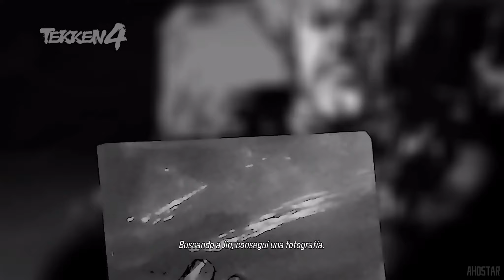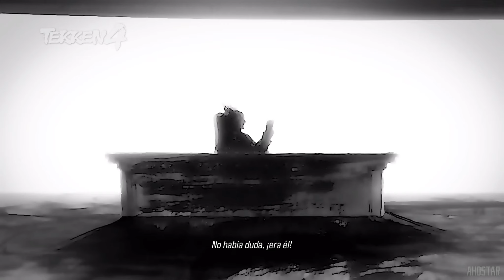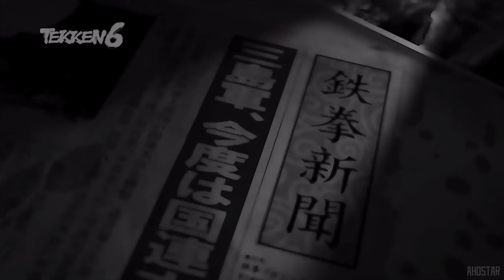LA HISTORIA DE TEKKEN HASTA AHORA 💥 PELÍCULAS ESPECIALES Y EXTRAS DE TEKKEN 8 💥STEAM ULTRA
Tengo intencion de traer TODA LA HISTORIA DE TEKKEN EN CONDICIONES más pronto que tarde (como ya hice con Street Fighter y The King of Fighters) pero dado que BANDAI NAMCO puso estos vídeos extra pues... El arte mola bastante (pero el resumen es muuuuuy justito)

Cronologia:
00:00 - Intro
00:08  - TEKKEN 1
01:12  - TEKKEN 2
02:40  - TEKKEN 3
04:38  - TEKKEN 4
06:58  - TEKKEN 5
08:26  - TEKKEN 6
10:00  - TEKKEN 7
11:22  - Historia de Jun Kazama
12:38  -  TEKKEN 8
Tekken 8 es un muy buen salto (al menos en el comienzo) respecto a Tekken 7:
Tenemos un modo historia de 3 horas de duracion que sigue con la épica de Tekken 6-7, modo arcade para todos los luchadores ( siendo +30 es de muy agradecer un poco de lore), un modo arcade con moñecos bastante casual y que sirve como un buen tutorial y el regreso del modo bolos... Si es por contenidos empieza muy fuerte.
Gráficamente es muy pintón y a falta de darle caña al online, decir que es un juego muy divertido y espectacular. No creo que sea el mejor fighting pero al menos se puede decir que uno de los grandes, vuelve para disputarse la corona del género y eso es siempre bien.
Me alegra muchísimo ver la buena salud del fighting hoy día.